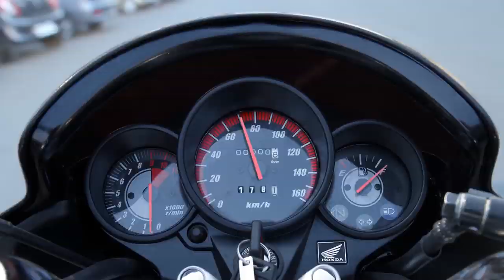MAK-Quik Lube Oil Change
Bike के इंजन आयल को साल में कितनी बार बदलना चाहिए?  इस वीडियो को देखकर जानिए और समझिये !